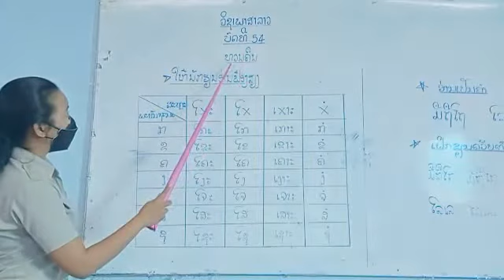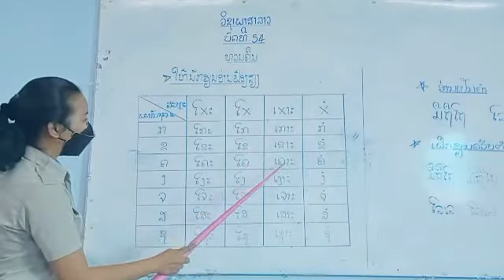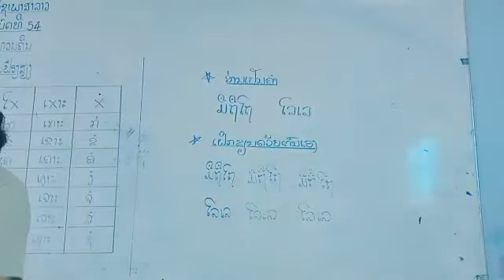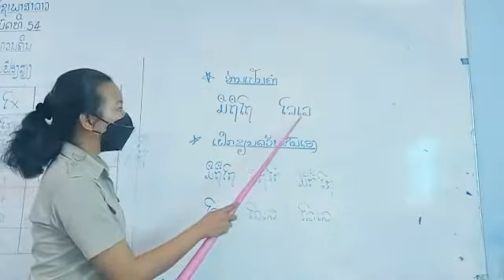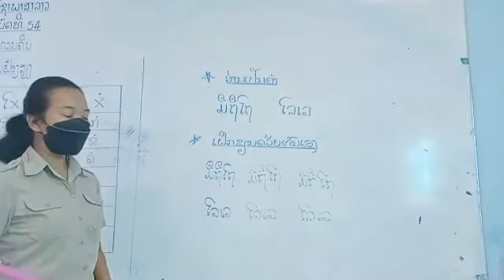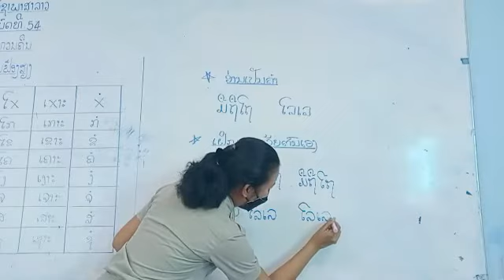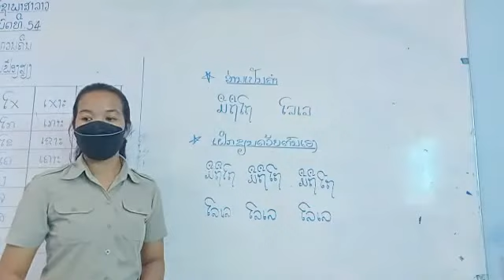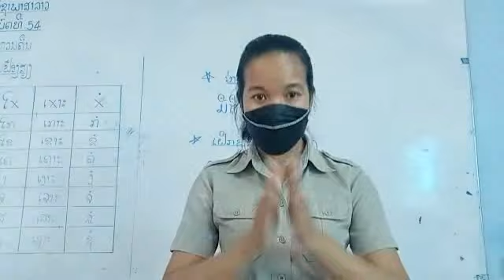ພາສາລາວ ປ ກຽມ ບົດທີ54 21 1 22